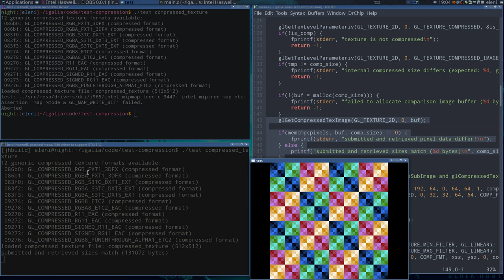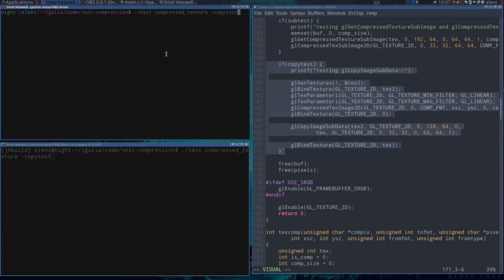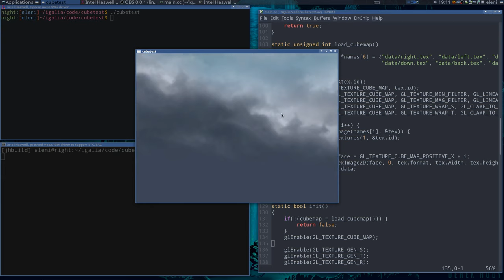[mesa/i965] Improved emulation of the EAC/ETC formats on Intel Gen7 GPUs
The video mostly shows the behavior of some GL calls and operations with and without the patches that improve the emulation of the ETC/EAC formats on Gen7 GPUs. The same programs run first with the previous ETC/EAC emulation (upper terminal) and then with the new one (lower terminal).